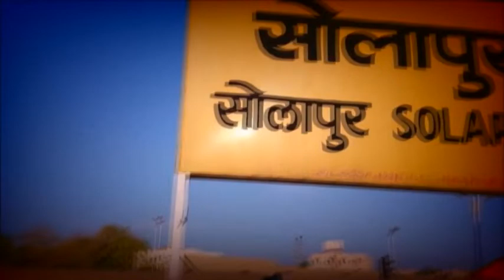MALASHIRAS SAKHAR KARAKHNA NIVADANUK NEWS 04 09 2018